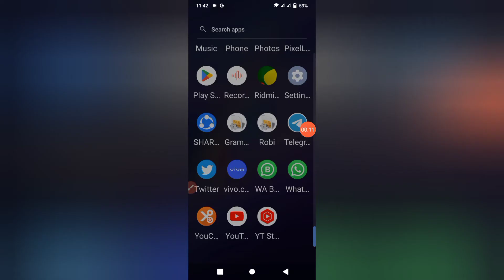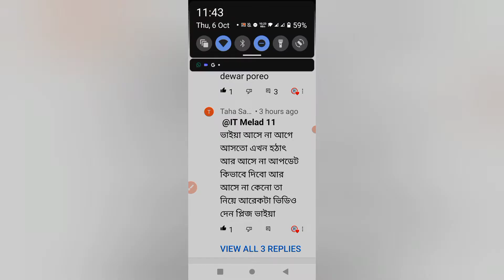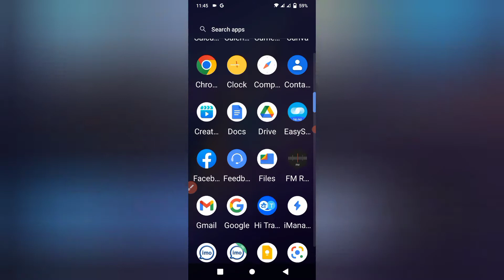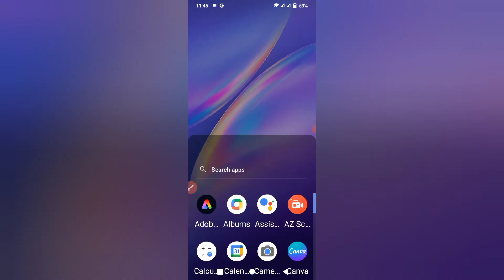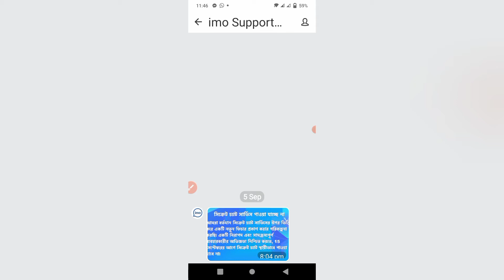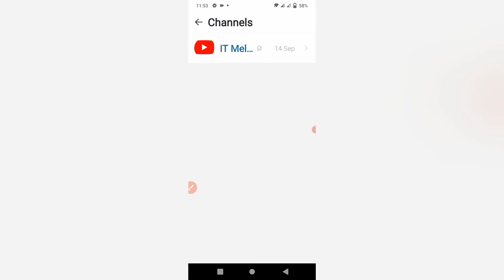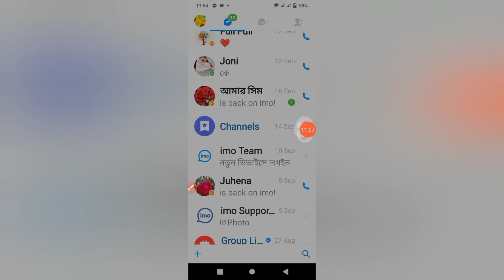Imo Update! Why Don’t Show Imo Secret Option || Imo settings in Bangla || itmelad11